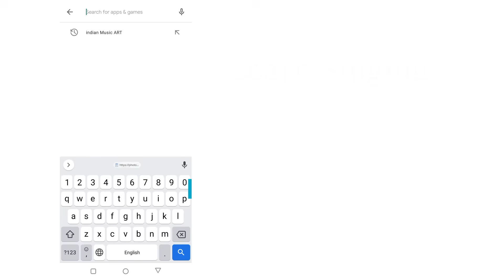Best Platform to Learn Music/Singing in a Easy way : Try it (Free) | Indian Music ART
Best Platform to Learn Music/Singing/Guitar/Song Notation in a Easy way : Try it (Free) | Indian Music ART